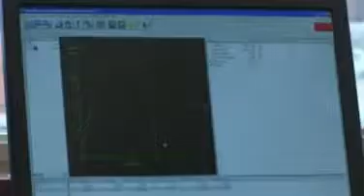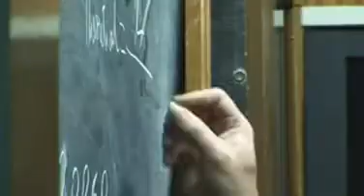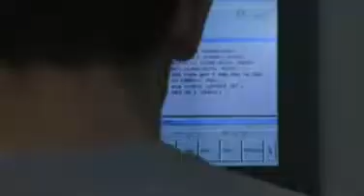Materials Science and Biomedical Materials Science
Materials Science and Biomedical Materials Science are exciting and rapidly expanding subjects that are directly focused to the needs of industry, teaching you to handle the world's physical and technological resources in ways that are creative and responsible.